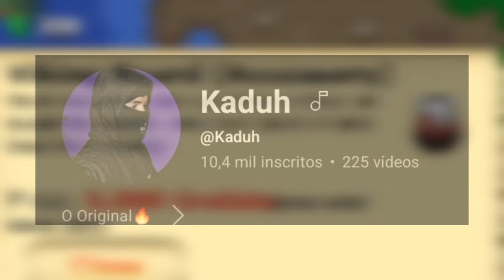Graal online classic antigamente era melhor do que hoje em dia?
new gamestrom